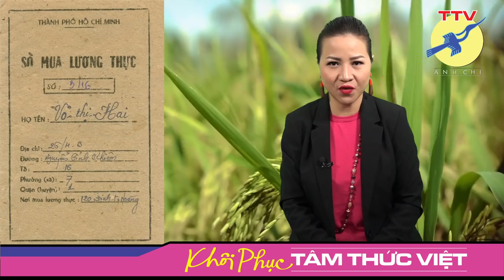🎯 Sổ gạo, vũng lầy lịch sử đen tối của VN.